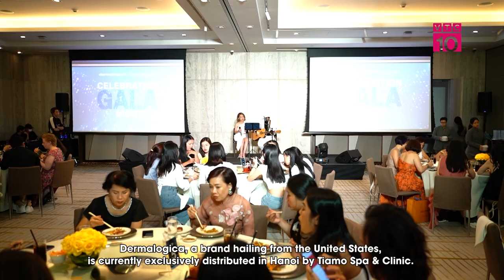Thêm nhiều thương hiệu làm đẹp ra nhập thị trường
VTC10 |Năm 2023 được đánh giá là năm kinh tế khó khăn, kéo theo đó các nghành nghề dịch vụ bị giảm sút. Tuy nhiên,trong lĩnh vực làm đẹp vẫn ghi nhận sự tăng trưởng và nhiều thương hiệu làm đẹp vẫn tự vận động, chuyển đổi để bứt phá.